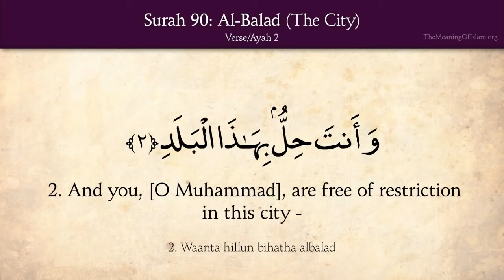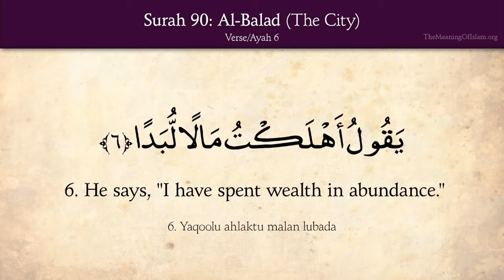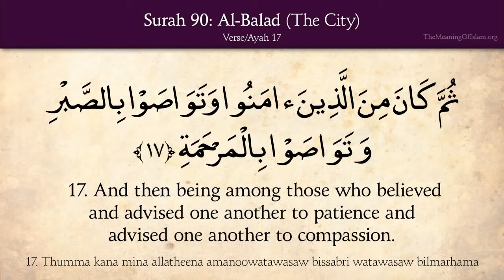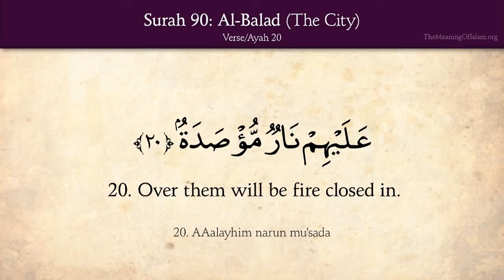Quran 90 Surah Al Balad (The City) Arabic and English translation HD